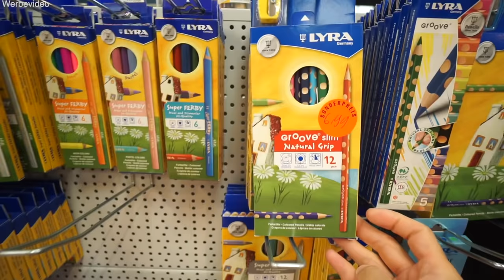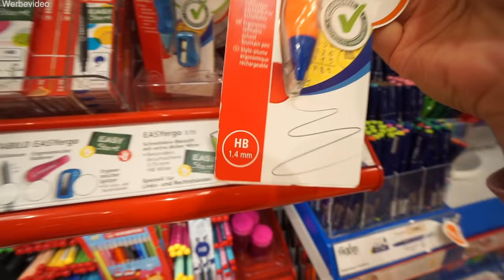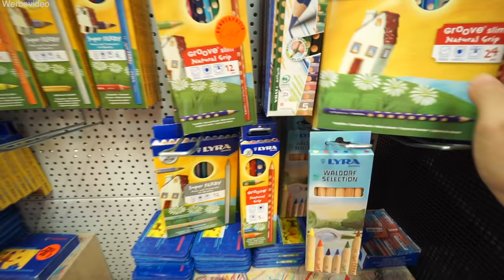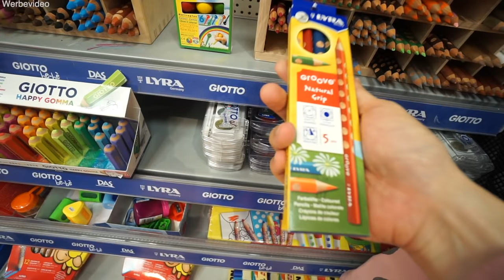Back to School Haul ✏️ Schulsachen einkaufen für Gymnasium! Shopping Tag Schule VLOG | Mamiseelen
Ich nehme euch mit in unserem Familienleben! Komm mit zum Back to School Shopping Haul! Wir kaufen Schulsachen für das Gymnasium! Viel Spaß beim neuen VLOG :D
*Im Video erwähnt & Empfehlungen:

Impressum:
Nancy Barop

Inhaltlich Verantwortliche gem. §55II RStV:
Nancy Barop

xoxo Nancy